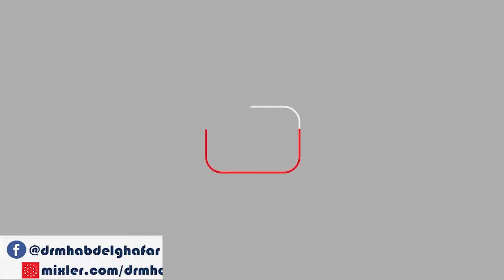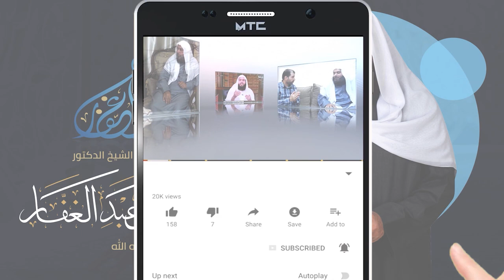سنن النسائي 7 12 2021